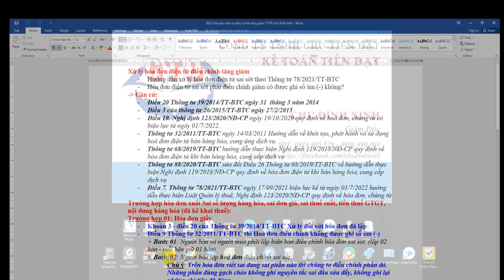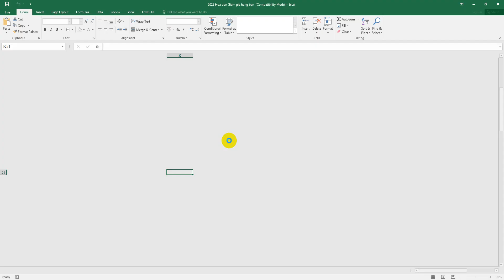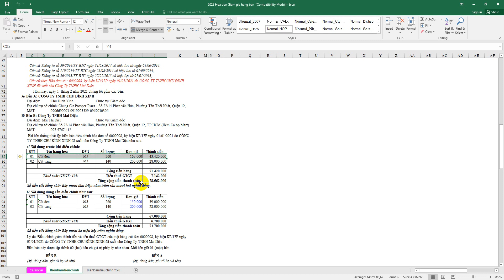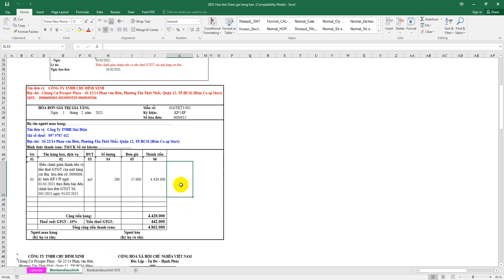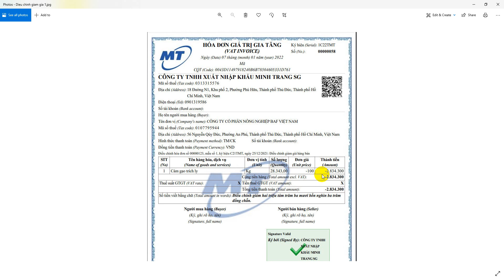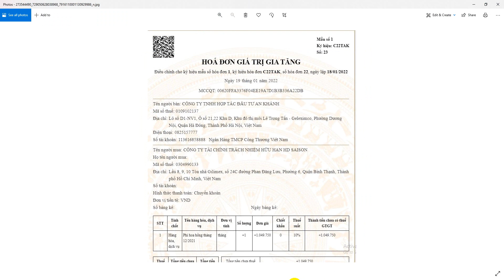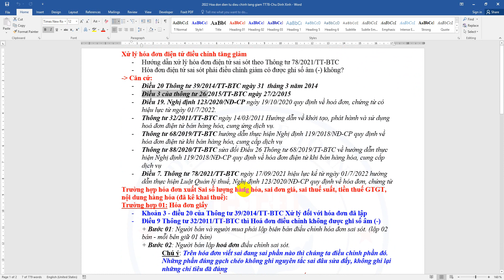Xử lý hóa đơn điện tử điều chỉnh tăng giảm TT78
Xử lý hóa đơn điện tử điều chỉnh tăng giảm
- Hướng dẫn xử lý hóa đơn điện tử sai sót theo Thông tư 78/2021/TT-BTC
- Hóa đơn điện tử sai sót phải điều chỉnh giảm có được ghi số âm (-) không?